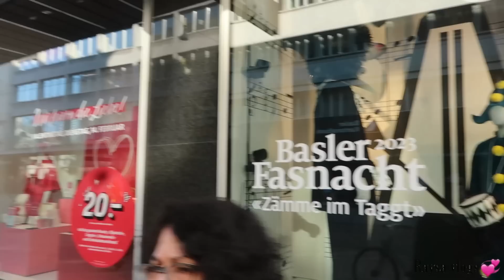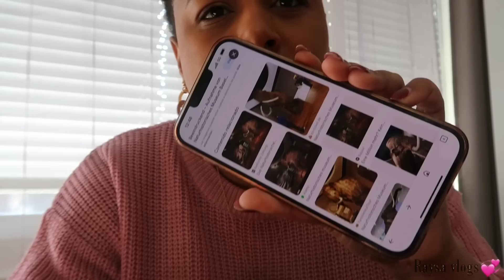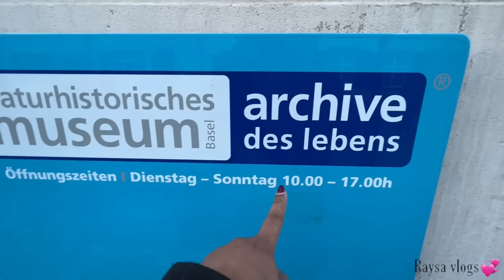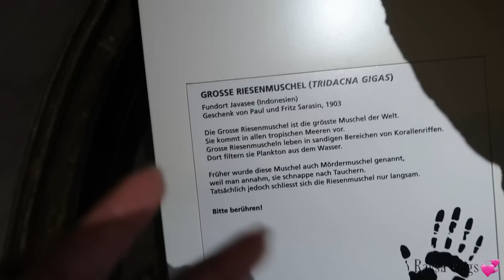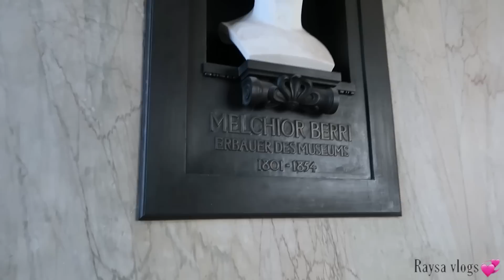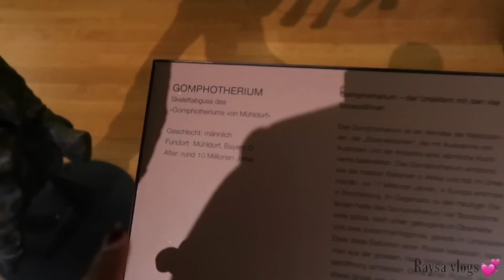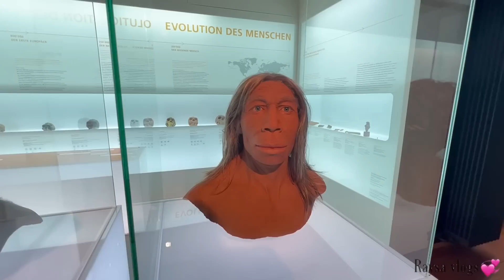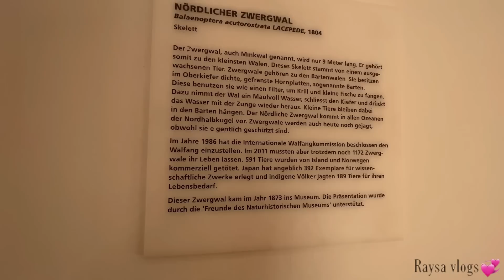🚨ASI APRENDÍ A NO ROBAR 😳/ MI AMIGA MEXICANA🇲🇽 ME VISITA/LOS LLEVO AL MUSEO/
❤️ video recordando 👇👇llegó a mi pais de sorpresa/ así reaciona mi Madre